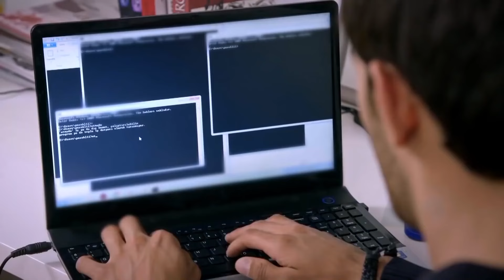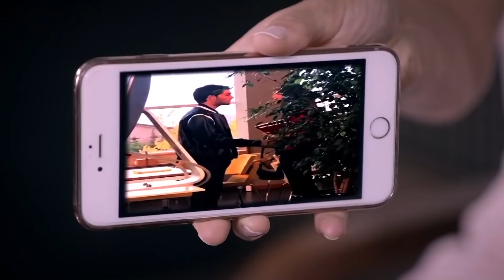Ягыз, Эйлюл'е сюрприз сделал | Я полюбил тебя однажды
Ягыз, Эйлюл'е сюрприз сделал - РОМАНТИЧЕСКИЙ СЮРПРИЗ

Яполюбилтебяоднажды SevdimSeniBirKereлюбви настолько глубока, что меняет восприятие мира молодых людей. Сложные отношения с родными, коварство подруги -соперницы и трудности взрослой жизни поможет преодолеть уникальный дар - счастье любить.